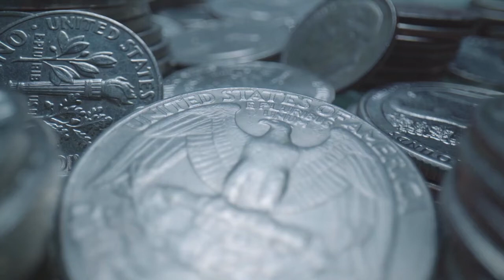MinteaCoin is Crashed 69.45% | MinteaCoin News and Updates!! 🚀 | Crypto News